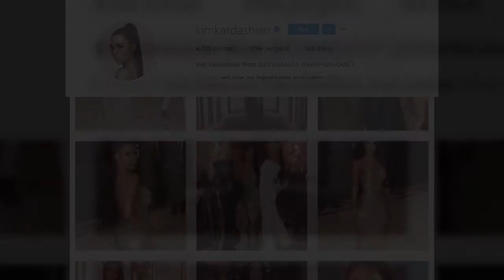Apapun yang Diposting Kim Kardashian di Instagram Akan Jadi Tren Mode